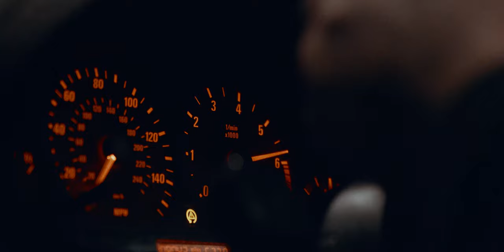Supreme Class Street Drifting ( E46 VERT ) || Stanny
Long story short, in september 2021 I was diagnosed with a rare skull cancer. Since that time I've been going through many surgeries and chemotherapy. I am better now, but still going through some pretty hard stuff. More on that in a separate video, after the surgery I will be having next friday.